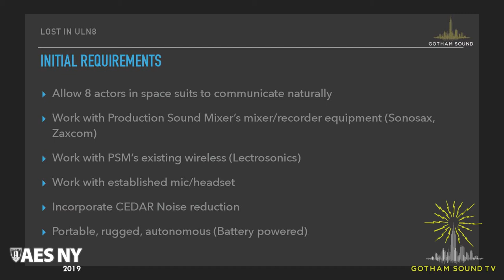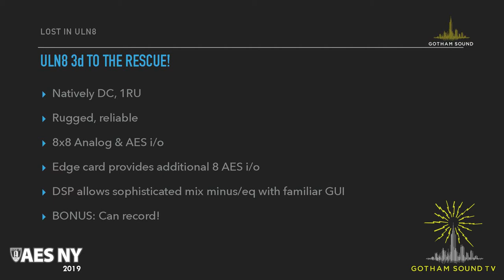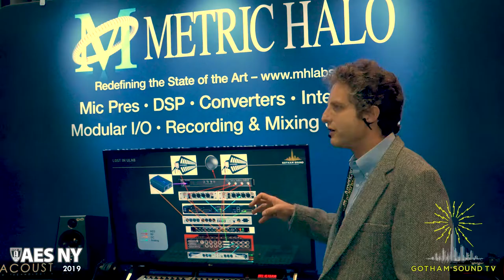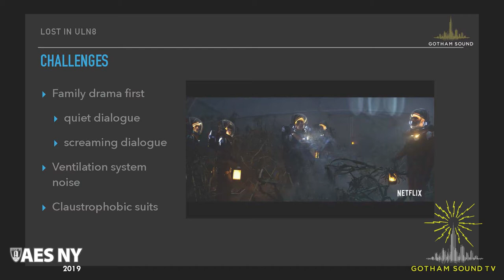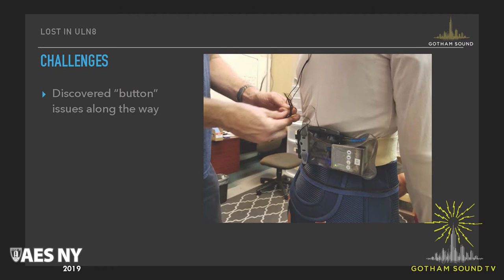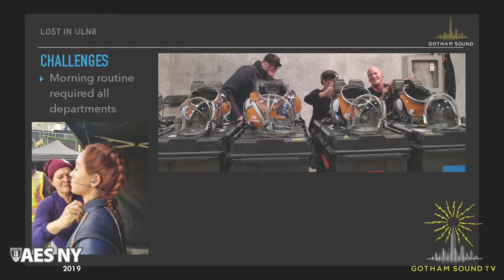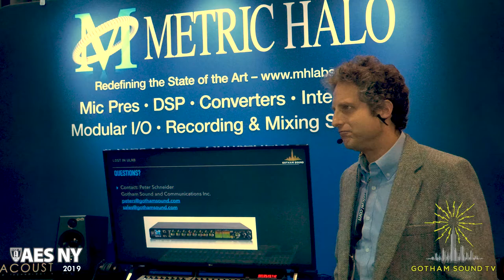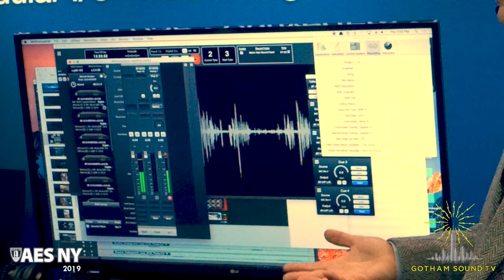AES 2019: Metric Halo Lost in Space Presentation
Peter Schneider talks about how the Metric Halo ULN-8 helped create a mission-critical two-way system to integrate with the existing wireless microphone technology for the LOST IN SPACE Netflix series.